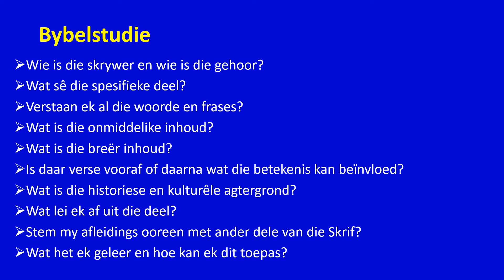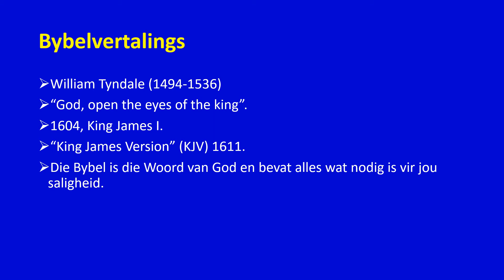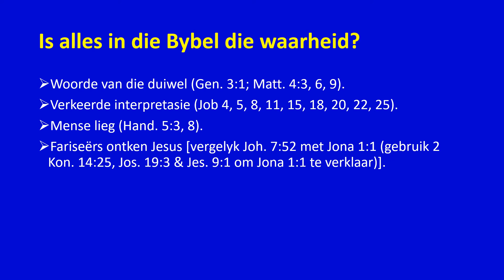1 1 Bybelinterpretasie 2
Die tweede deel van die interpretasie bydrae.